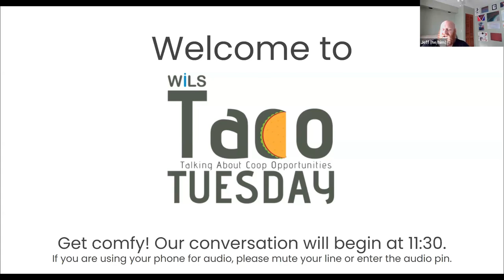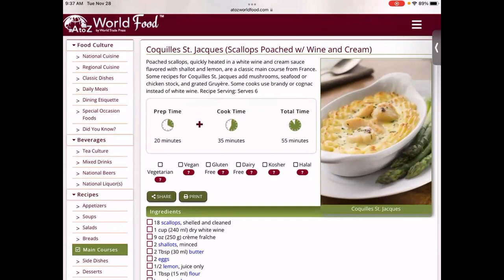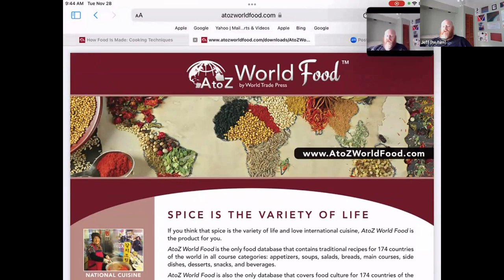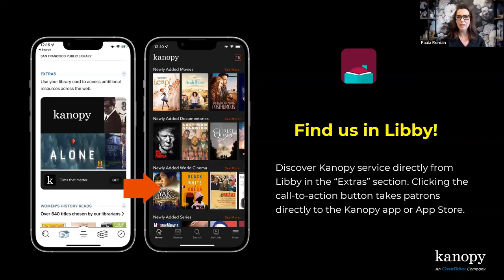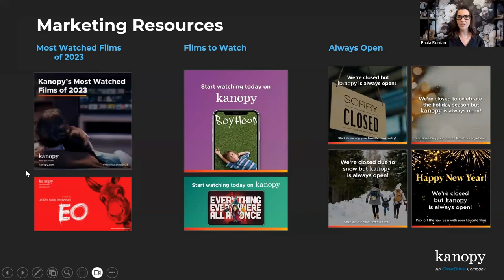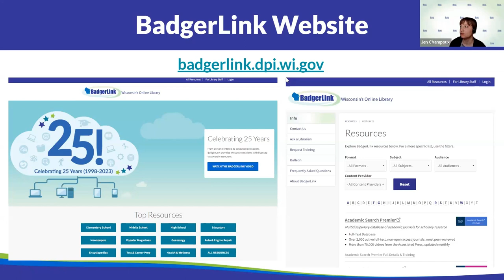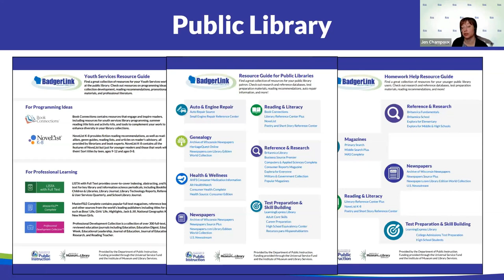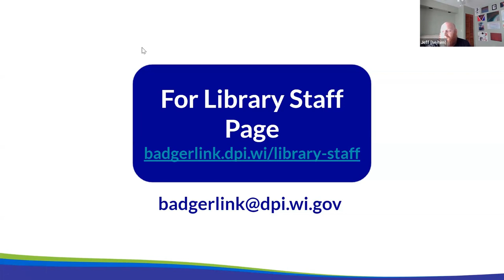November 28th, 2023 Taco Tuesday: World Trade Press, Kanopy, & BadgerLink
Chapters: 00:00 – Introduction  |  00:34 – World Trade Press  |  14:58 –  Kanopy, an OverDrive Company  |  28:37 – BadgerLink  |  45:39 – Outro

We understand your time is valuable and you may not have time to spend a whole hour in front of the computer to learn about new vendors or products. Taco (Talking About Coop Opportunities) Tuesdays are free and virtual 15-minute segments that showcase WiLS’ vendor partners and their products.

The lineup for Tuesday, November 28th, 2023 is linked here, along with the corresponding start times in the video which you can click to jump right to that segment. See below for more details about each one.

Chapter Details:
00:00 – Introduction

00:34 – World Trade Press
Watch and learn more about AtoZ World Food: world cuisine reference database featuring 174 different country profiles.

14:58 – Kanopy, an OverDrive company
Join today’s session to learn more about Kanopy’s updated Pay-Per-Use system and End of the Year promotion, as well as updates on Kanopy PLUS

28:37 – BadgerLink
You may know BadgerLink is Wisconsin’s Online Library, providing Wisconsin residents with a collection of licensed trustworthy resources, but did you also know there are some great materials on the BadgerLink website to help librarians share and promote BadgerLink resources?! This session will give a brief overview of all the goodies on the BadgerLink For Library Staff page.